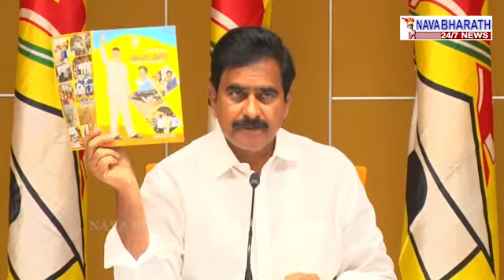దేవినేని_ఉమా_మహేశ్వరరావు ఆంధ్రప్రదేశ్‌లోని పోలవరం ప్రాజెక్ట్ గురించి మీడియాతో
శ్రీ దేవినేని ఉమా మహేశ్వరరావు ఆంధ్రప్రదేశ్‌లోని పోలవరం ప్రాజెక్ట్ మరియు ఇతర నీటిపారుదల ప్రాజెక్టుల గురించి మీడియాతో మాట్లాడుతూ- అమరావతిలోని ఎన్టీఆర్ భవన్ నుండి ప్రత్యక్ష ప్రసారం